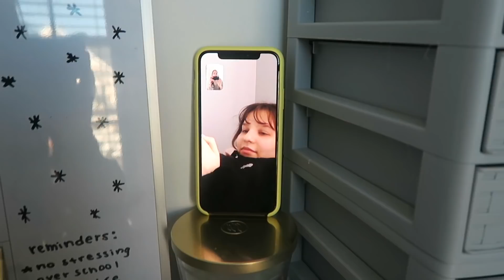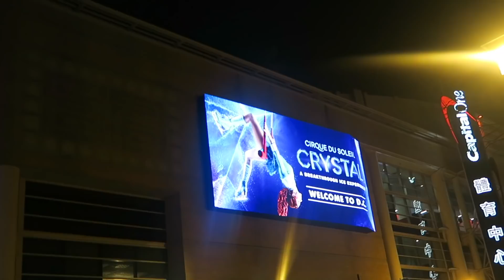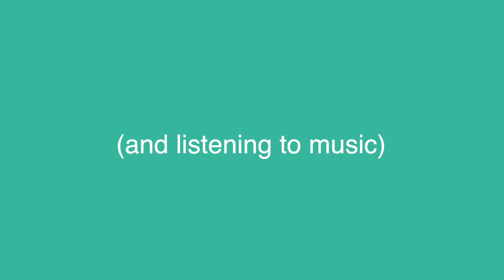come with me to a circus in the city (vlogmas day 7) | Lauren Evelyn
in today’s video i workout, go to the city, see a circus, and do school work!

Q&A:
Q: What main camera do I use?
A: Canon T7i video creator kit
Q: What vlogging camera do I use?
A: Canon G7X, GoPro Hero 6 (sometimes iPhone 10)
Q. What drone do I have?
A. Phantom 3 Standard
A: 5’7